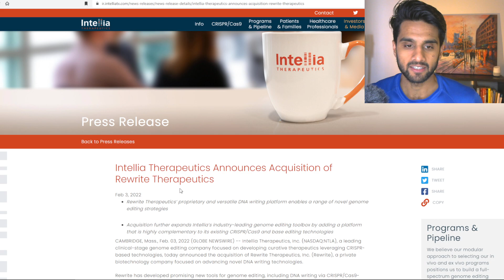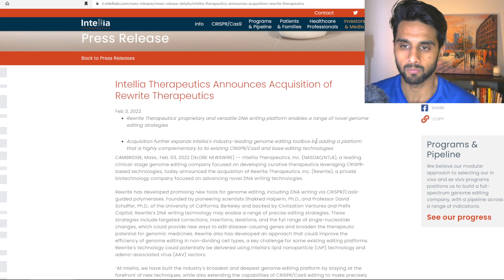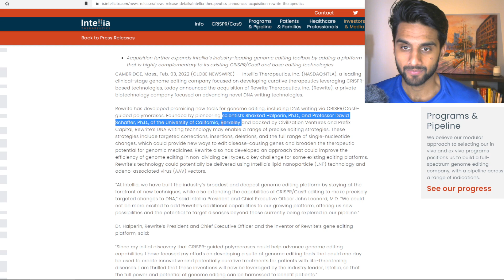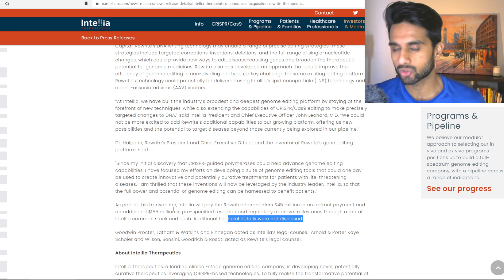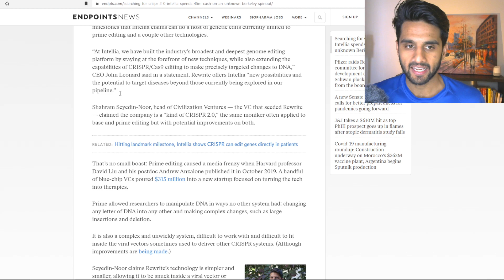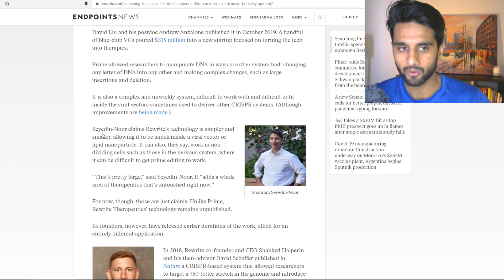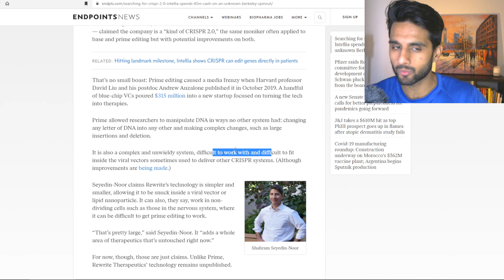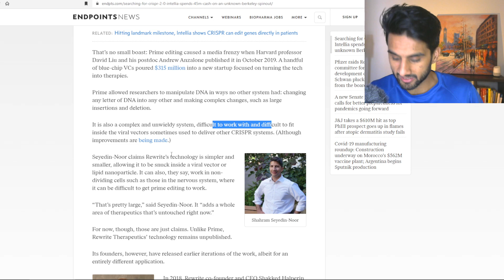Intellia Acquires ReWrite Therapeutics.(Ep. 259)